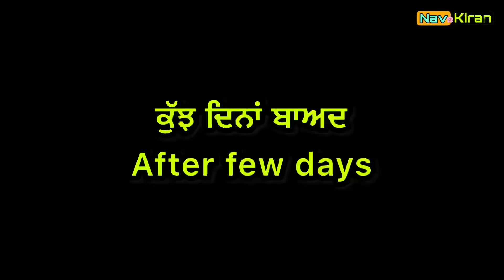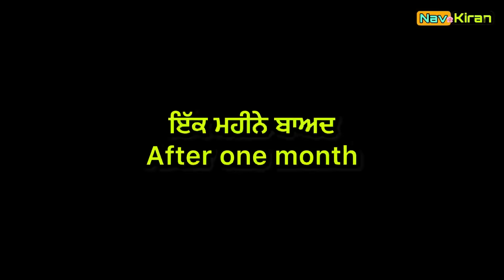Putt da maan ( ਪੁੱਤ ਦਾ ਮਾਣ ) Episode 3 || New Punjabi web series